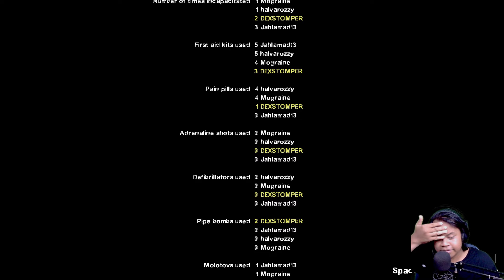Apa Itu Shotgun ?!, Buang Aja Gk Sih !! - Left 4 Dead 2 Indonesia ( Part 2)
Kali ini kita kembali melihat kelakuan teman kita yang satu ini, dan pastinya kita akan berusaha untk menyelesaikan berbagai misi yang ada di setiap chapter dan kali ini kita menemukan banyak kesalahan yang terjadi wkwk

Game Detail

ONE DAY ONE VIDEOS

Hai... Selamat Datang di Dexstomper, Terima kasih sudah nonton Video buatan gw, kasih Like kalo kalian suka dengan Video yang gw buat, Bagikan ke teman kalian dengan share, dan kalian bisa koment tentang apa pun, gw akan berusaha membalas semua koment yang ada

Some Information

Laptop Specifications:
Type    : Msi GL63 8RE
CPU     : i7-8750H
VGA     : Nvidia GeForce GTX 1060
RAM    : 8 GB + 8 GB Dual Channel

🎵Backsound :
▶  ~none~

🎵Ending song :
▶ Kijugo - [crossing fields]

~ DEXSTOMPER ~